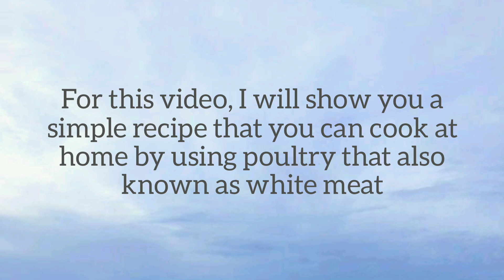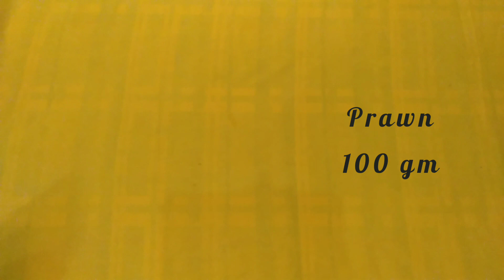Chicken Grilled with Spagetti Aglio Olio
Topic : Meat and Poultry